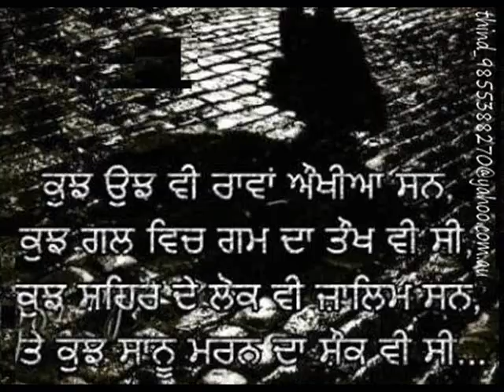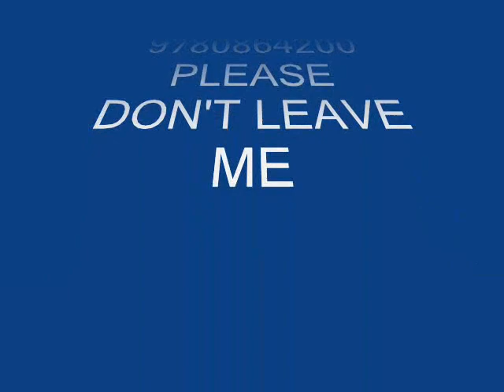TONY BHULLAR BY LAARA.wmv